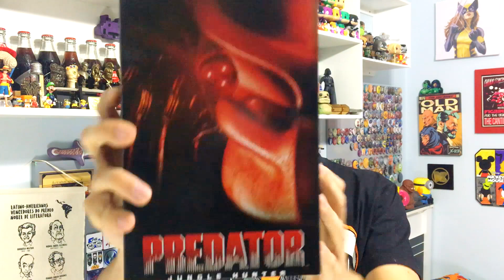UNBOXING ACTION FIGURE PREDATOR NECA JUNGLE HUNTER